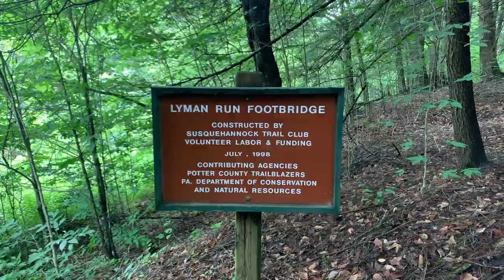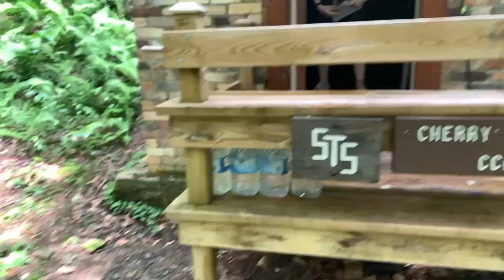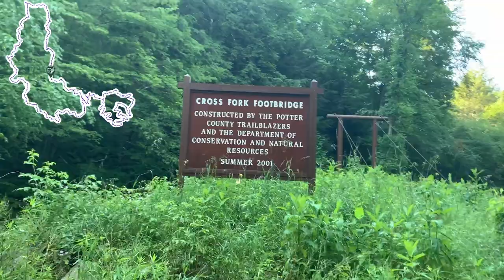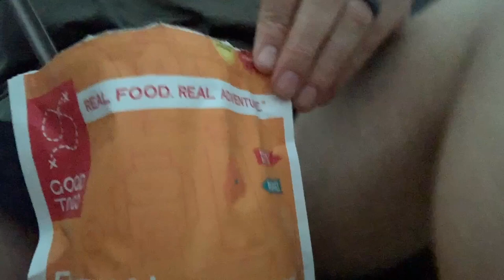PA Thru Hike Part 1: Days 1-2, Miles 0-45 | Susquehannock and Black Forest Trails Thru Hike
First of Three Videos chronicling my Susquehannock Trail System-North Link Trial-Black Forest Trail Thru Hike which I hiked from July 3rd to July 10th, 2021.

First video details the First 2 days and nights from the STS Northern Gate Way to the Spruce Trail segment of the North Link Trail, covering approximately 45 miles.
GEAR
Drop x Dan Durston Xmid 1p
UGQ 40 Degree Down Bandit XL quilt
Neoair Xlite Regular
Trekology Pillow
Etekcity Stove with Piezo ignition
Toaks 375ml cup
Toaks 700ml Pot with Bail Handle
Ultima 8877 Jungle Boots
Patagonia Duckbill Trucker Hat
Buff
Darn Tough Paul Bunyon Full cushion OTC Socks
Goodr Sunglasses
Thumbnail by Justine at FuriousFiveFilms
Channel Art and Logo by @superswitchkeys on Twitter/Insta
Trail-Food Trials animation by MindfullyPanicking
SGTSpartyOutdoors animation by Hazel House Productions
"Don't Martyr The Astronaut" by Starcoma
Additional Music Custom Created by Sean at S Petersen Audio
00:00 Intro and Approach Trail
00:45 STS Mile 0
02:29 STS Mile 5
02:55 Lyman Run Footbridge
04:33 Trail Food Trials Meal Replacement Bar Part 1
11:18 Cardiac Climb
13:42 Cherry Hill Fire Tower
16:00 Camp Site One
19:50 Trail Food Trials Pad Thai Part 1
27:55 STS Mile 18 29:57 Cross Fork Footbridge
31:42 STS Mile 23
32:54 Hungry Hollow
33:04 Trail Food Trials Peanut Butter Challenge Part 1
35:31 Ole Bull State Park
35:53 Trail Food Trials Meal Replacement Bar Part 2
37:53 STS Mile 28
19:34 Twelve Mile Road
40:26 Spook Hollow Shelter
41:40 North Link Trail Intersection
43:09 Bonus Mileage
44:14 Bushwhacking and Trail Finding
45:21 Campsite 2
46:03 Trail Food Trials Pad Thai Part 2